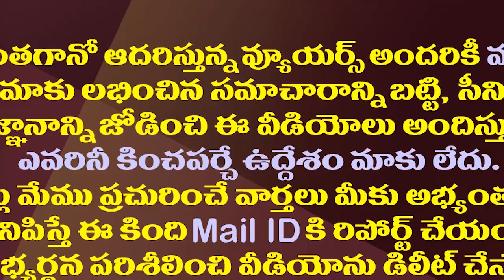జగన్ పై ఆ అస్త్రం ప్రయోగిస్తే..చంద్రబాబు డైలమా| Chandrababu Strategic Move On Special Status Issue